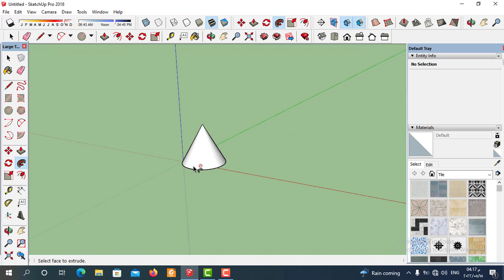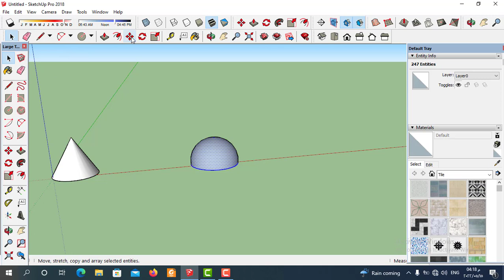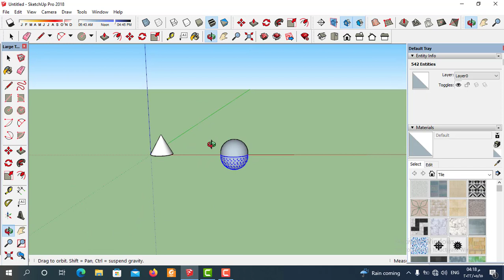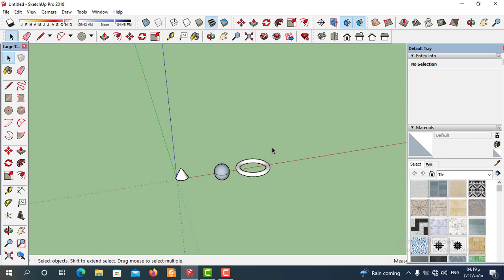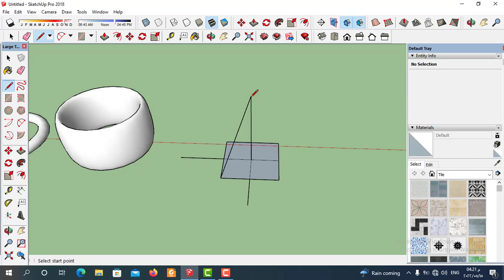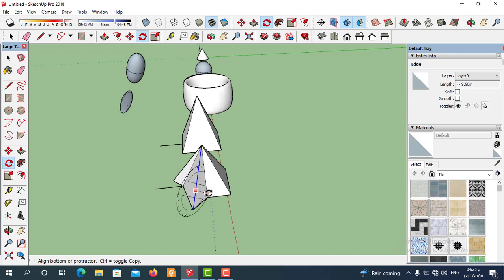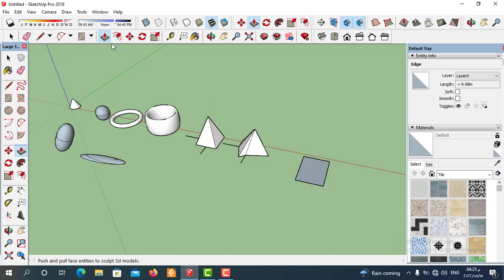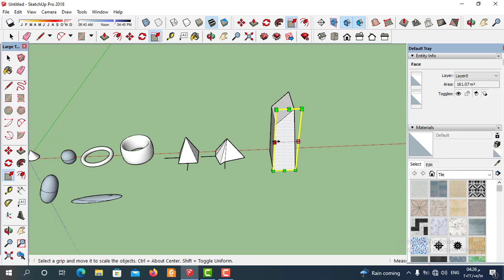افضل طريقة لرسم الاشكال المختلفة في برنامج اسكتش اب | طريقة تعديل الاشكال المختلفة في اسكتش اب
افضل طريقة لرسم الاشكال المختلفة في برنامج اسكتش اب واهم طريقة تعديل الاشكال المختلفة في اسكتش اب,بسهولة واحتراف من خلال خطوات سهلة تمكنا من" رسم الاشكال المختلفة في برنامج اسكتش اب "وسنتحدث عن المهارات الاساسية, لطريقة رسم الاشكال المختلفة في اسكتش اب ووالطرق والمهارات المختلفة" لطريقة التعديل علي الاشكال المختلفة في برنامج اسكتش اب" مما يمكنا من تعلم كيفية الرسم والتعديل علي الاشكال المختلفة في برنامج جوجل اسكتش اب واتقان, اسهل طريقة رسم الاشكال المختلفة في برنامج اسكتش اب
دورة تعليم google sketch up سنتعلم في sketchup وفي  هذا الفيديو  طريقة رسم الاشكال المختلفة في برنامج اسكتش اب  في برنامج اسكتش اب(sketch up) وكيفية رسم الاشكال فس سكتش  وتعلم sketchup من خلال العديد من sketchup tutorial وتطبيقات في sketch up
وسنتعلم الاوامر الاساسية في برنامج اسكتش اب وسنتعلم من خلال خطوات مرتبة طريقة الرسم 3dفي برنامج اسكتش اب وكيفية رسم الاشكال المختلفة في  برنامج اسكتش اب لتحويل الرسومات ال2d الي رسومات 3d في برنامج جوجل اسكتش اب وسنتعلم من خلال الفيديو شرح الخامات في اسكتش اب وشرح طريقة التعديل علي الاشكال في اسكتش اب والعديد من الاوامر في سكتش اب  تابعونا من خلال كورس تعليم اسكتش اب  gppgle